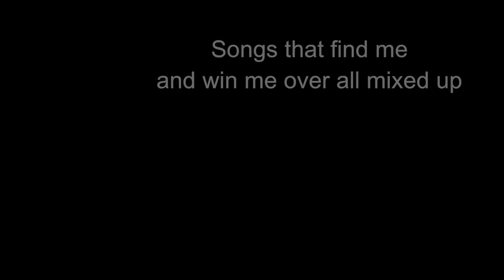Deja Siempre que mi oreja te Toque - Yisel "Life Is" Concert Series Closing Text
Text written by: Sonia Maria Contreras in the light of YISEL's "Life is a Song" concert series.